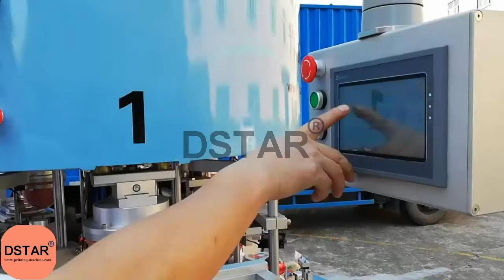automatic Christmas gift ball logo pad printing machine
Máquina de impresión de bolas de Navidad
This machine is equipped with Panasonic PLC control and cam divider drive the index worktable.
The ink cup system can be environmental friendly and save ink.
Manual feeding-automatic full ball surface colorful printing